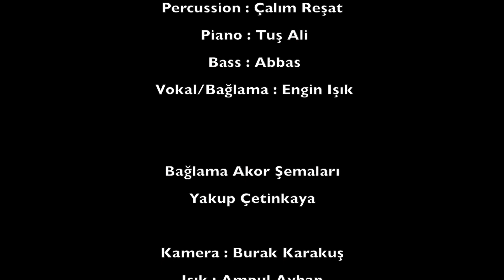Hadi Saz Çalalım - Dağlara Küstüm Ali (Akor)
1- Metronomla çalmak
2- İstediğin kadar tekrar edebilmek
3- Eksikleri görerek ya da duyarak gidermek